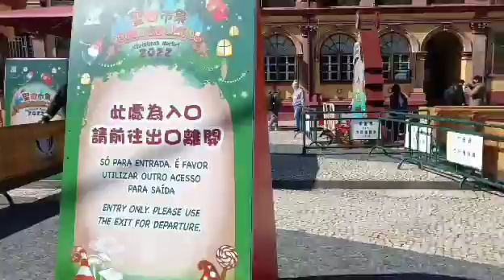Tap Seac Multti Purpose Pavilion‖MacauChina‖CeritaMacau♥